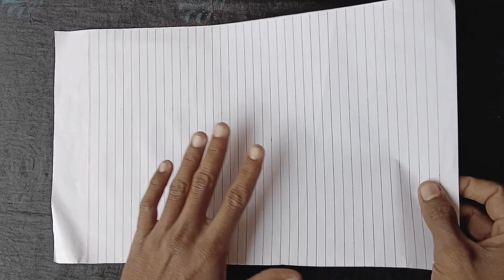कागज का पतंग कैसे बनाते हैं | Kagaj ki Patang kaise banaen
कागज का पतंग कैसे बनाते हैं | Kagaj ki Patang | Kite making with paper at Home

Hey there!!!

    ईस विडियो में कागज का पतंग बनाने का सही तरीका दिखाया गया है | यह विडियो देखकर आप आसानी से अपने घर पर पतंग बनाकर उड़ा सकते हैं | उम्मीद है कि आपको ये पसंद आया होगा |